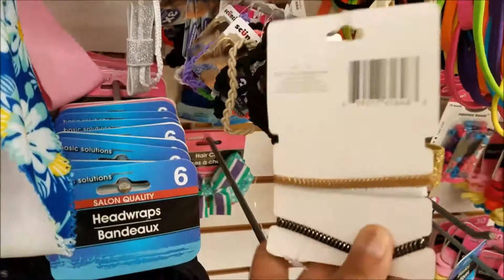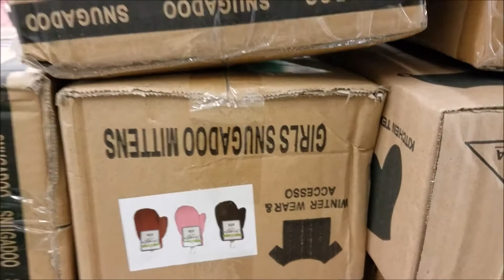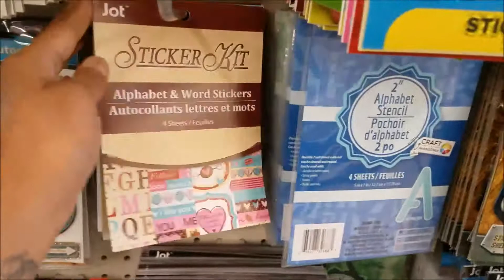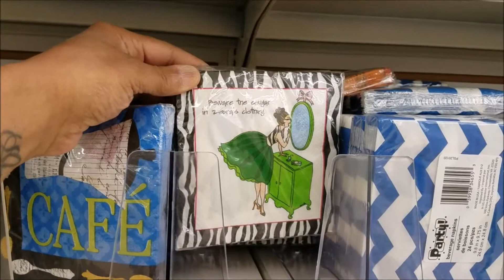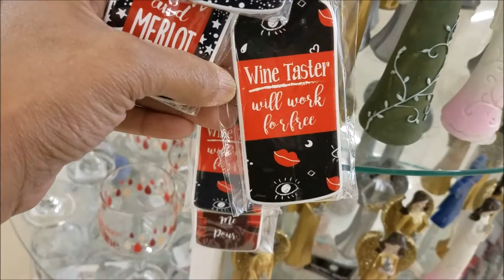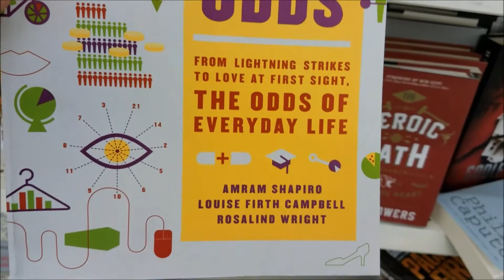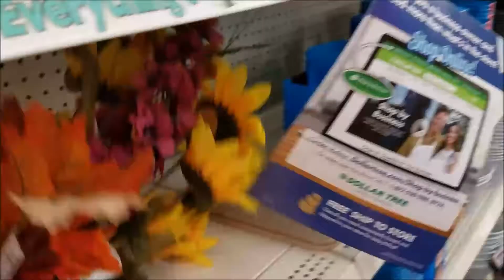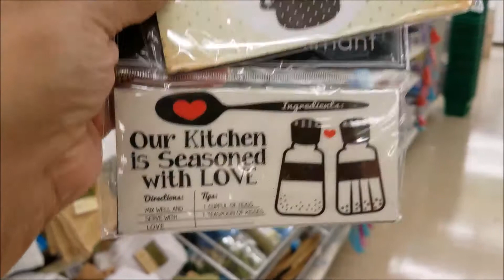My biggest Dollar tree ever, walk thru & haul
Happy Monday, welcome guys. IF your new hello & welcome, So i did a little traveling to my biggest dollar tree that i go to once a month, and we'll do a walk thru and  a  haul right in the store,.. I know crazy.